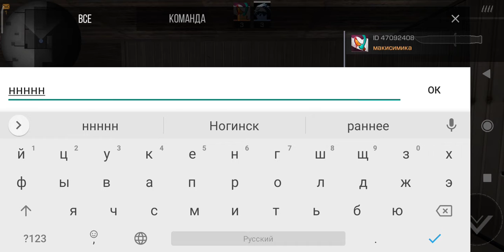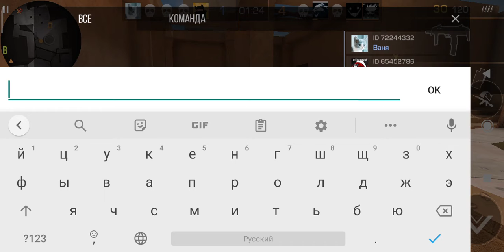Лол 😃 не могу жить без звука був шанс шоб я вижив